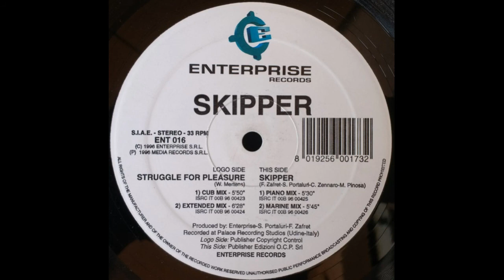Skipper - Struggle For Pleasure - (Cub Mix) - 1996